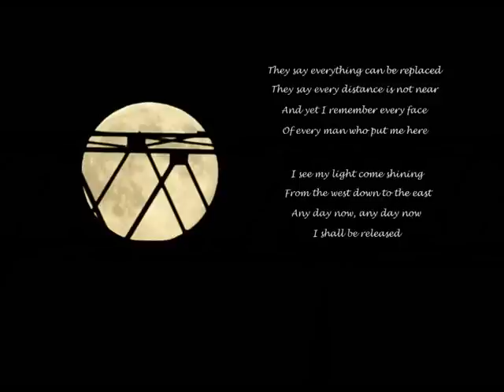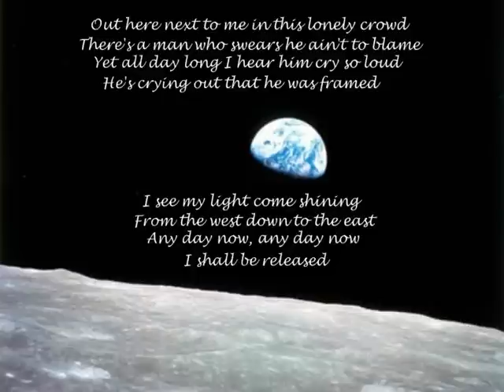Any Day Now (A Bob Dylan Cover By John Eimen)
I've been doing this song since I was a teenager. I finally decided to put up my simple cover version of it for my friends. All rights are those of Bob Dylan and his publishers.